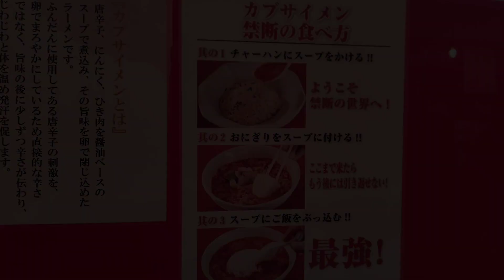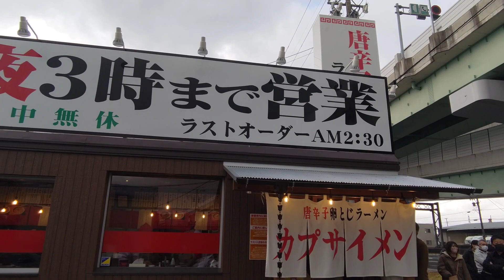一宮市伝法寺 【カプサイメン】でガッツリランチ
孤独のサラリーマンが、一宮市伝法寺に有ります【カプサイメン】さんで、ガッツリラーチャーを食べる😋